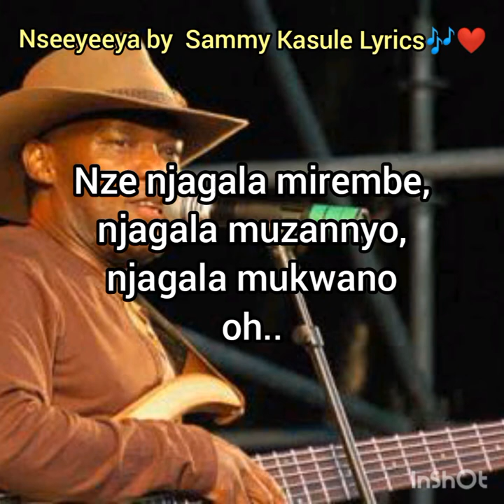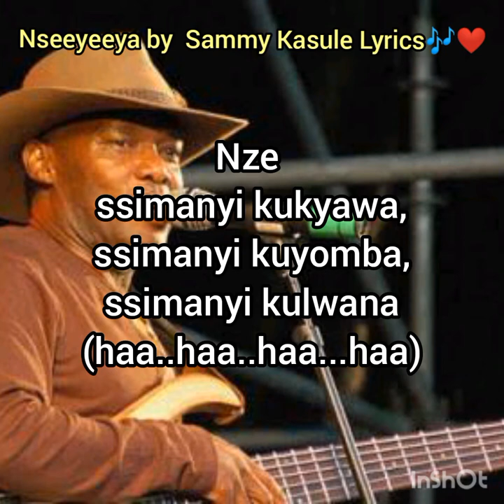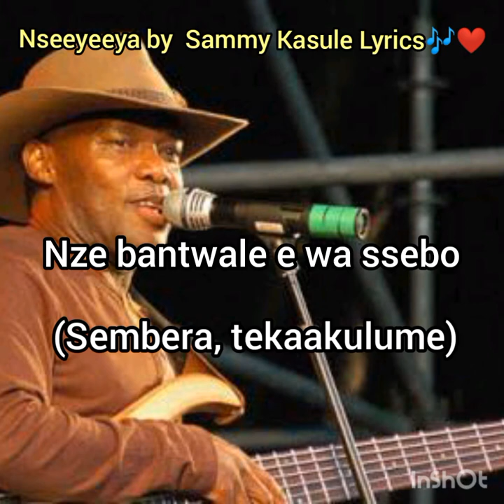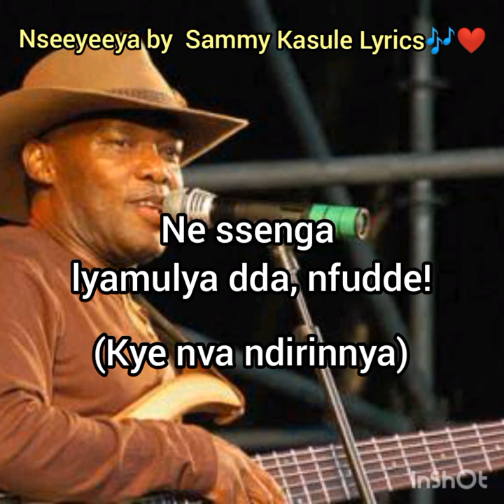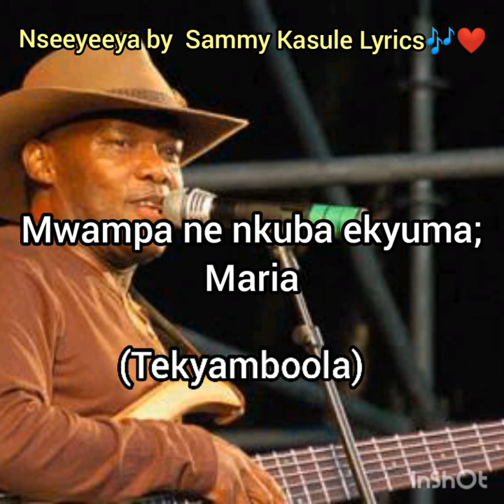Nseeyeeya by Sammy Kasule with lyrics